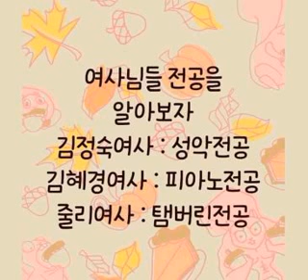이수정...김건희 쥴리..국모를 뽑는 선거는 아닌게 맞다. 그런다고 주모를 뽑을 수는 없지 않냐?